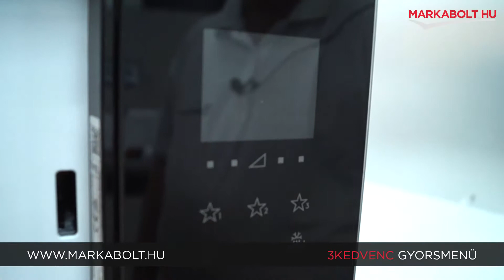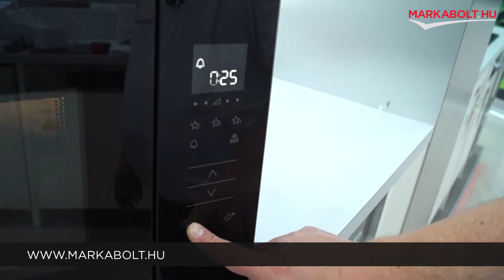Electrolux KMFE172TEX beépíthető mikrohullámú sütő - Márkabolt.hu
📍A Te általad választott napon házhozszállítjuk mikrohullámú sütőd az ország egész területén!*

Nem tudsz dönteni, vagy gondod akadt használat közben? Háztartási gépben mi adjuk a megoldást! A Márkabolt.hu széles választékban kínál AEG, Electrolux és Zanussi termékeket, találd meg Te is a számodra tökéletes készüléket!

Vásárolj otthonról, egyszerűen és gyorsan! Látogass el a oldalra és találd meg az igényeidnek legmegfelelőbb háztartási gépet!

🛒 Élethű vásárlás
Márkabolt.hu